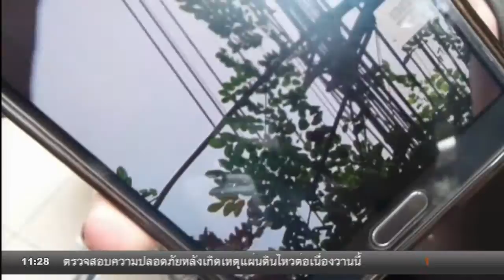ทุกข์ชาวบ้าน : ชาวบ้าน ต.หัวเหว่ อ.โขงเจียม วอนแก้ปัญหาพื้นที่กักเก็บน้ำ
ทุกข์ชาวบ้าน (13/09/59) ชาวบ้าน ต.หัวเหว่ อ.โขงเจียม วอนแก้ปัญหาพื้นที่กักเก็บน้ำ

***Don't miss our English Program "TNN Thailand News"***
***With Varin Sachdev & Tin Chokamolkit 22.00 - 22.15 Mon-Fri***

TNN24 ออกอากาศทางทีวีช่อง 16